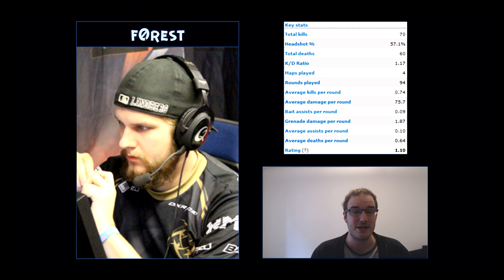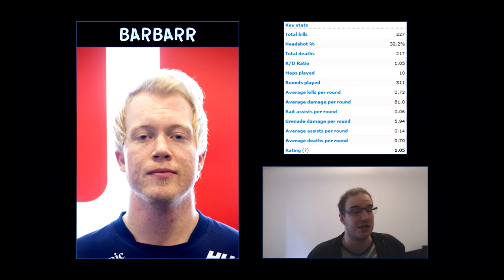Hebdo CSGO #10 - Des prophètes à Atlanta, Fnatic en pattes d'eph' & un spray barbare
Aloha! Cette semaine ya des qualifiés de partout, le diable français refait surface et ya des actions de ouf (ouais moins d'inspi là). Enjoy !

CRÉDITS

- Musiques:
● TheFatRat - Unity (Intro)
● CSGO Sounds
● Tobu - Colors- Photos & Logos: Vakarm & Liquipedia